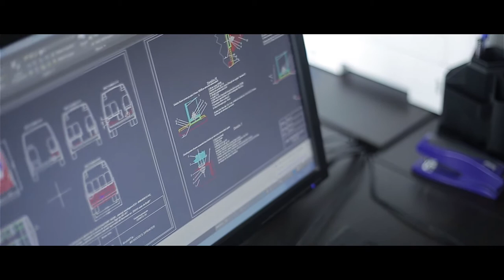CE Minibus - Clip prezentare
Transformari microbuze